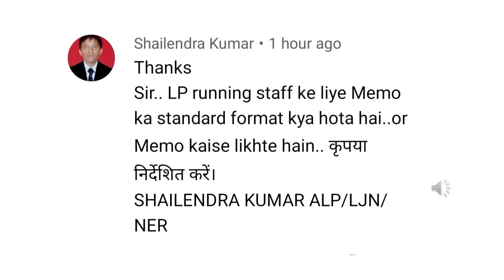how to write MEMO in locomotive